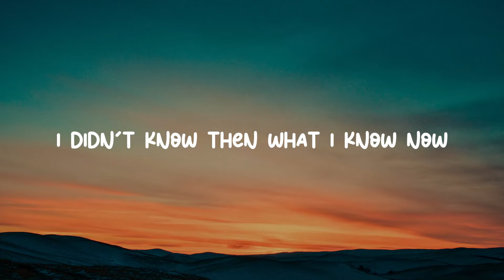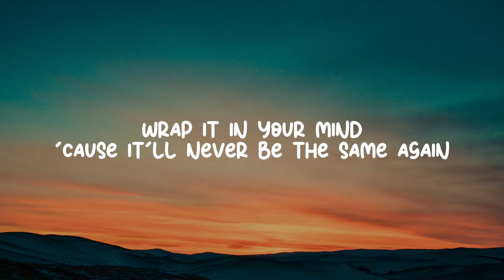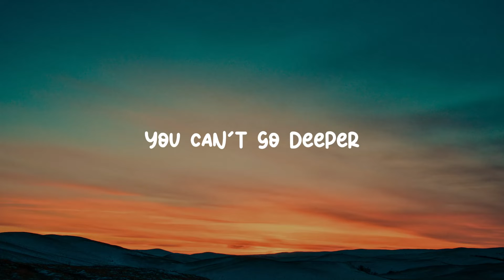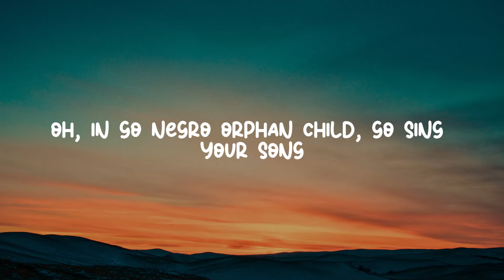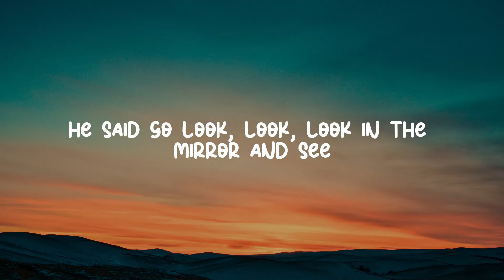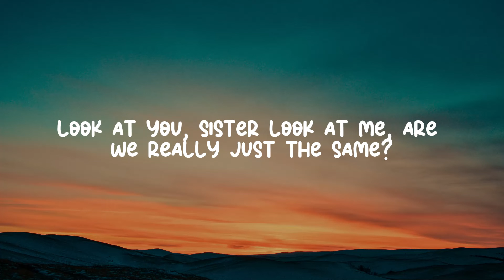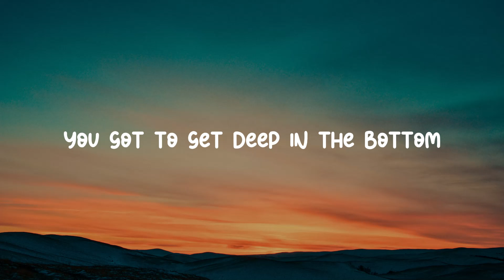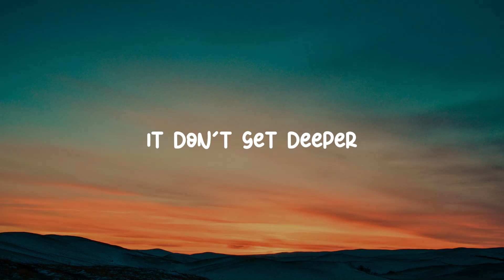Monique Bingham, Black Coffee - Deep In The Bottom (of Africa) | Instrumental | Lyrics